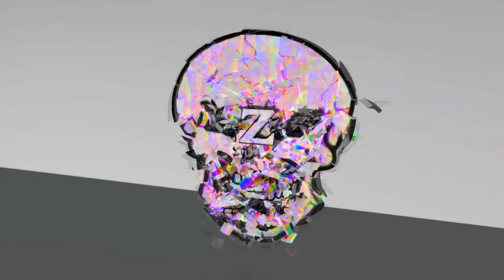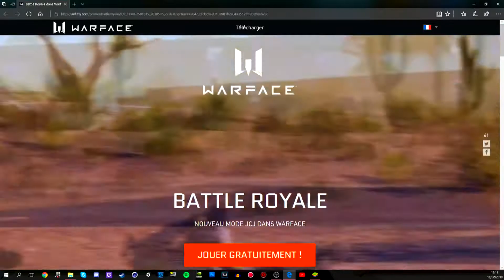Présentation de South Park Phone Destroyer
Bonjour a tous on se retrouve aujourd'hui pour la présentation de South Park Phone destroyer

►PSN : Z_SHIVA